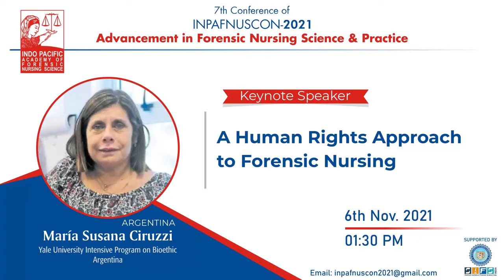A Human Rights Approach to Forensic Nursing | María Susana Ciruzzi | Day 1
In the investigation and documentation of human rights violations, forensic nurses play an extremely important role. Many important medical tasks, ranging from physical examination to the forensic exhumation of mass graves, frequently generate evidence of abuses that is more believable and resistant to challenge than typical case reporting procedures. So let’s understand the Human Rights Approach to forensic Nursing from the imminence of Maria Susana Ciruzzi.